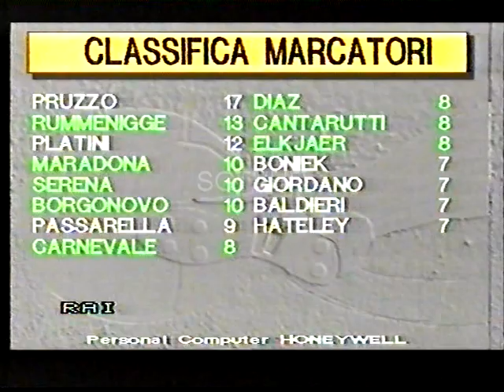90° MINUTO PUNTATA DEL 6 APRILE 1986 CONDUCE PAOLO VALENTI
90° MINUTO PUNTATA DEL 6 APRILE 1986 CONDUCE PAOLO VALENTI